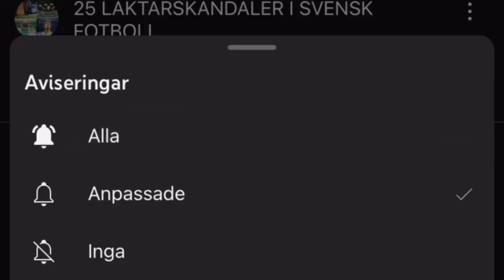TOP 10 TIFON I ALLSVENSKAN 2024 | OKTOBER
Max
X (Twitter)

Ljudet från vissa videos kan ha byta ut pga copyright. Hoppas ni har respekt för detta.